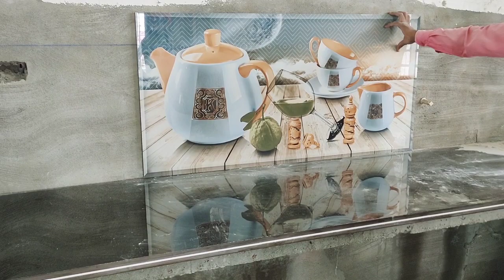Full House tour Vlog: Bhut tej meh aaya ajj🌧️ || Beautiful weather🌼 Haryana Vlog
ABOUT THIS VIDEO - VLOGERS